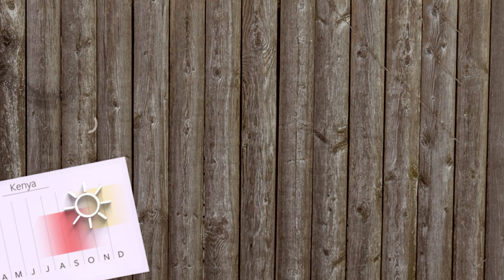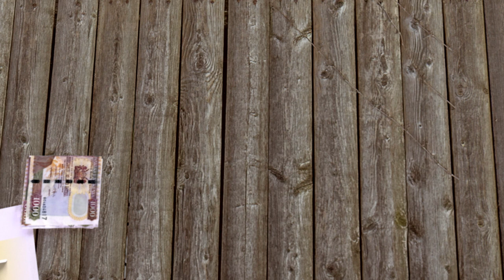Introducing Kenya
Start exploring Kenya with Lonely Planet’s video guide to getting around, when to go and the top things to do while you're there.